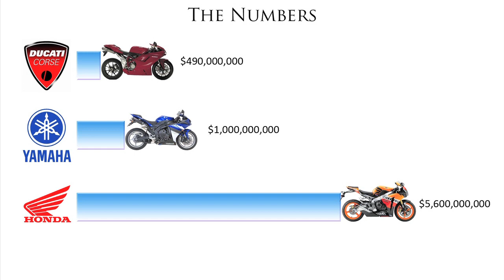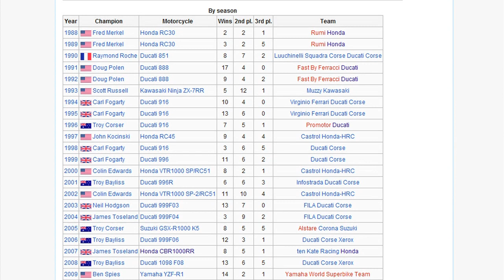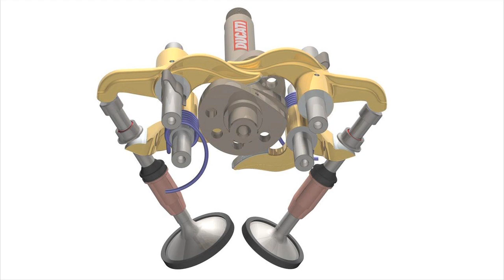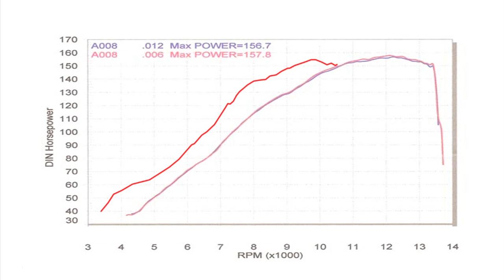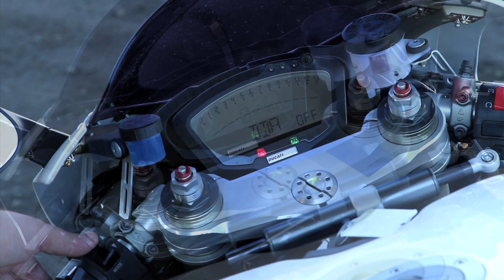Ducati 1198 Road Test Review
Motorcycle lust in its purest form. The 1198 is Ducati's flagship superbike for 2010, and it's already proven itself as a top performer on the racetrack in World Superbike. Loz Blain and Noel McKeegan take it out to see how it rides in the real world.